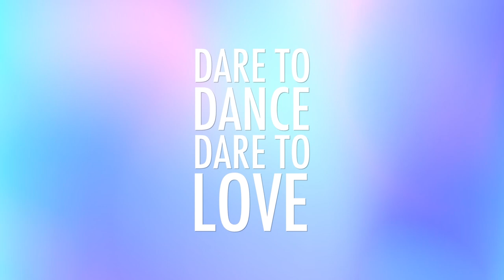แม่รู้ใจ แฟนๆ ใครอยากดูไลฟ์ Dare to Dance, Dare to Love Fan Meeting ตามมาจ้า | CH3Plus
แจก แจก แจก แม่รู้ใจ แฟนๆ อยากดูไลฟ์ Dare to Dance, Dare to Love Fan Meeting ต้องเป็น CH3PlusPremium ก่อนน้า มาจ้า
🔥 แฟนคลับรับโค้ดฟรี 30 วัน กดสมัคร! พิมพ์โค้ดเบล ✨BELLXCH3PLUS ✨ แล้วมาซื้อหัวใจ ❤️ 690 ดวง แลกเข้าชมได้เลย ดือมาก

👉 โอกาสแบบนี้ไม่มีมาบ่อย สมัครได้ตั้งแต่วันนี้ถึง 29 ส.ค. 64 เท่านั้น
🔴 Livestream 29 ส.ค. 64

Free free free! 🎉 We know you want to be a part of Dare to Dance, Dare to Love Fan Meeting. 💑
*First sign up for CH3PlusPremium.

fanclubfree 30 Days use this code 👉 BELLXCH3PLUS
Buy ❤️ 690 hearts and redeem now!!!